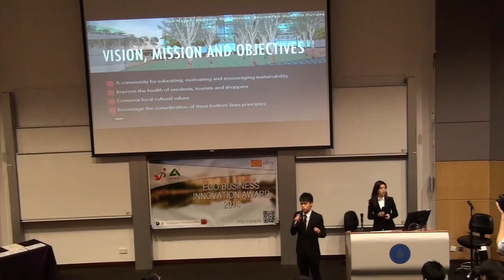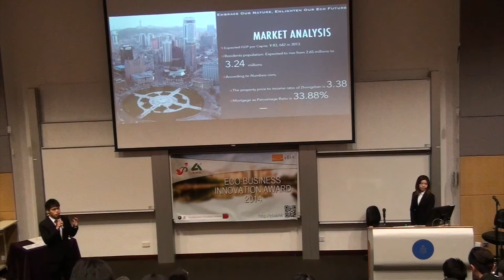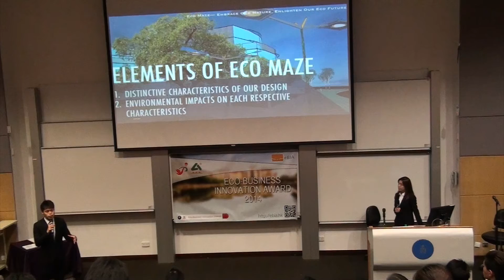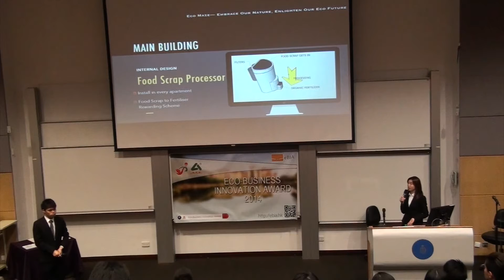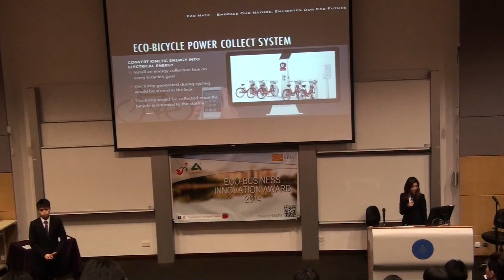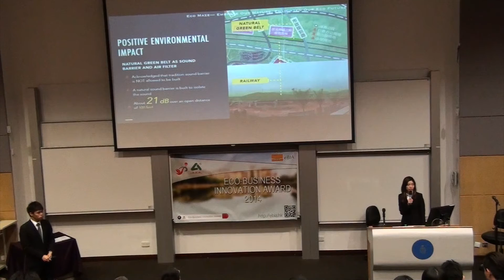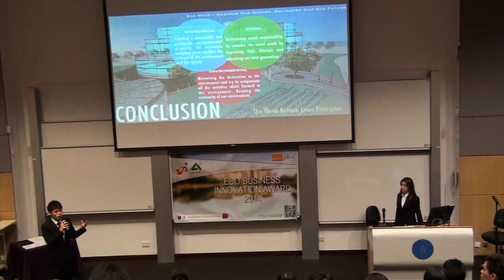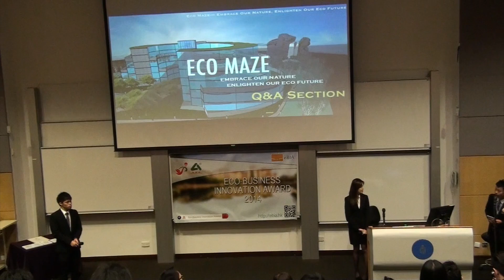eBIA 2014 Gold Award - Eco Maze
Kannie Wong, Hopkins Chan